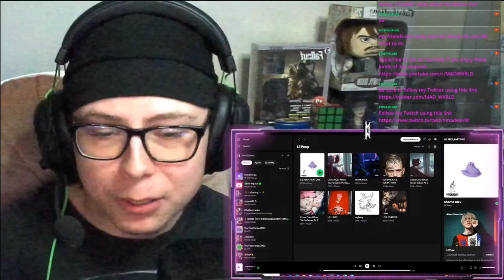MADWXRLD Reacts To LIL PEEP; PART ONE (FULL ALBUM)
🔴THIS WAS ALL RECORDED LIVE🔴

We are on the road to 600 subscribers, so if you would like to support the goal, be sure to subscribe🟥, also drop a like👍 on the videos you enjoy most!